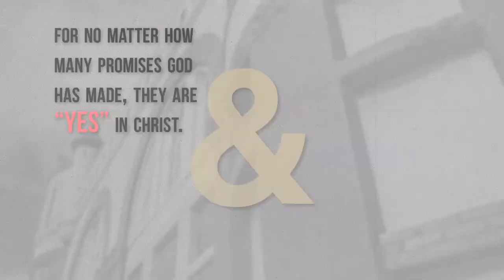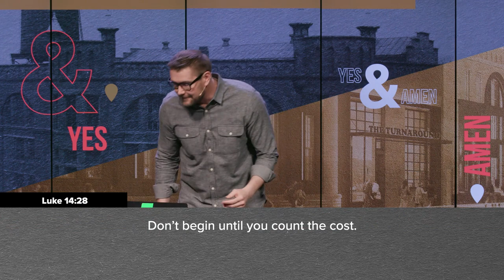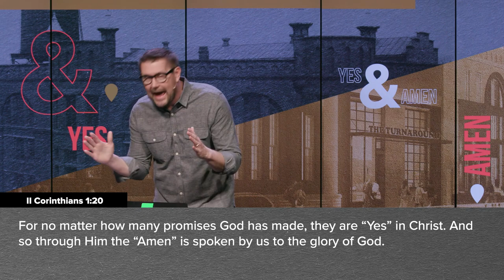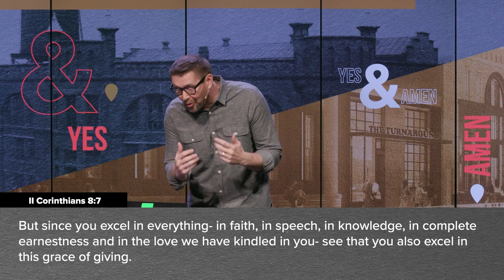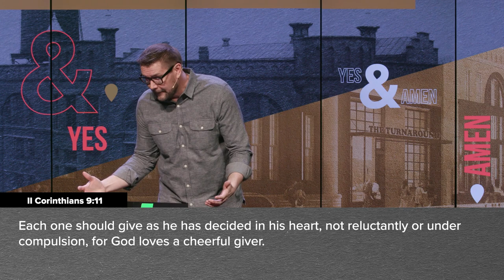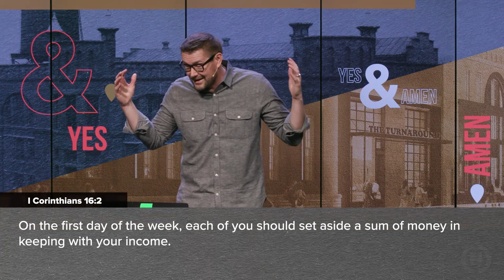Opportunity Cost - Dr. Mark Batterson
As followers of Christ, we should be more known for what we’re FOR than what we’re AGAINST. We can’t just count the ACTUAL COST. We’ve got to consider the OPPORTUNITY COST. You can do nothing WRONG and still do nothing RIGHT. Goodness is not the absence of badness! That is a glass half empty gospel, and God has called us to so much more than that.